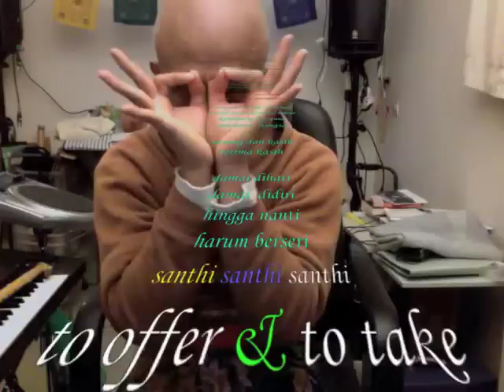Mudra, tangan tangan menangani, hands to handle, main maintenant maintenir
merenung 22 1
2 be 1
agar tak terbawa-bawa
kiri atau kanan

to be centered
in balance
equilibrium

est qui libre

with the centre of the balance

con-centro
ma dové in centro??